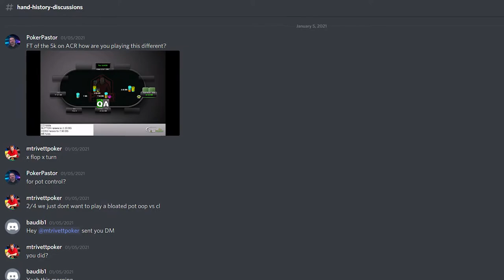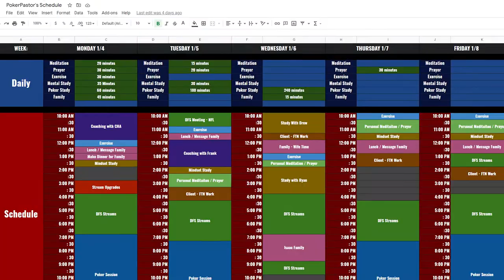The Journey Episode 6 - Making Adjustments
In episode 6 of The Journey - Rob "PokerPastor" Gardner returns to the final table of the 16.50 5k, but runs into some issues 3 handed.   Rob talks about some of the lessons he learned this week and some key adjustments he is making.

Want to have access to the same training materials Rob is using?  Use the link below to Join LearnProPoker.com.  In addition to over 120 videos and hundreds of hours of content, every one of Rob's coaching sessions with Rob will be posted there.  Come see why LearnProPoker has insane value for anyone wanting to grow their game.  From study videos to group study sessions and more!

Want to work on your pre flop ranges?  LearnProPoker has also partnered with RangeTrainerPro to help you study and learn preflop ranges for a multitude of situations.  Check out this valuable resource here: